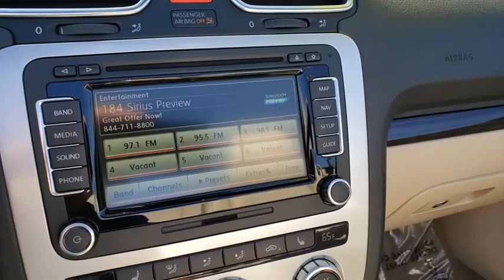2014 VOLKSWAGEN EOS Henderson, Las Vegas, Bullhead City, Centennial, St George, NV KU005556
BROWN Used 2014 VOLKSWAGEN EOS available in Henderson, Nevada at Towbin Kia. Servicing the Las Vegas, Bullhead City, Centennial, St George, NV area.

Towbin Kia
260 N Gibson Rd

Welcome to Towbin Kia used car sales! CARFAX One-Owner. 2014 Volkswagen Eos Executive Edition Black Oak Brown Metallic FWD 6-Speed DSG Automatic with Tiptronic 2.0L TSI 200 hp CERTIFIED BY CARFAX- NO ACCIDENTS AND ONE OWNER, FULLY SERVICED TO CURRENT DATE AND MILEAGE, NON SMOKER! WELL MAINTAINED & CARED FOR, LOCAL TRADE-IN, Cornsilk Beige w/Leather Seating Surfaces, Convertible HardTop, Navigation System, Power moonroof. 22/30 City/Highway MPG Clean CARFAX.   Towbin Kia is worth the drive. At Towbin Kia, our mission is to make customers happy whether they buy a vehicle from us or not. Come right out of the hectic Las Vegas city and right into the low pressure, low stress world of Towbin Kia used and certified pre owned vehicle sales. We have the cars, trucks, vans, SUVs that you are looking for in Las Vegas and Henderson. Looking for a no money down car? Our finance managers are the best, west of the Mississippi. Our finance team offers cars with little to no money down. Towbin Kia is the number one Kia dealership in Las Vegas. We could tell you that its because we offer the cleanest local Las Vegas Kia trade ins, or that its because our staff are all long-term employees. But we really think it is because we do things the right way.   Reviews:   * If your driveway only has room for one car, but you have multiple automotive personalities, the Volkswagen Eos can likely satisfy most of them. In the summer, its an open-air masterpiece, but come winter, the Eos transforms into a warm, dry and secure coupe. Source: KBB.com   * Innovative retractable hardtop with integrated sunroof; solid interior quality; efficient engine; ample feature content. Source: Edmunds   * Just when you thought you'd seen it all, here comes the Volkswagen Eos. A stunning convertible and an equally breathtaking coupe in one, it's the 2nd generation of the world's only automatic folding hardtop convertible with a power sunroof. The Eos takes just 25 seconds to go from coupe to convertible. No